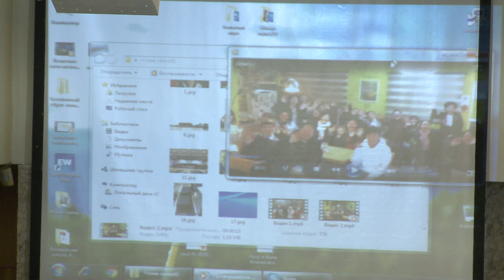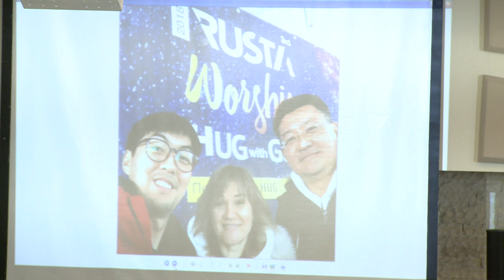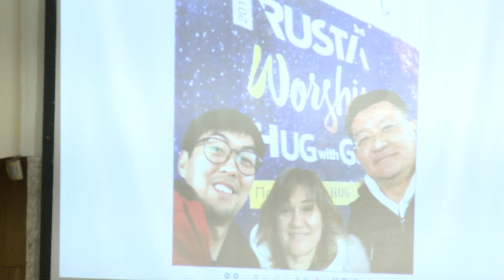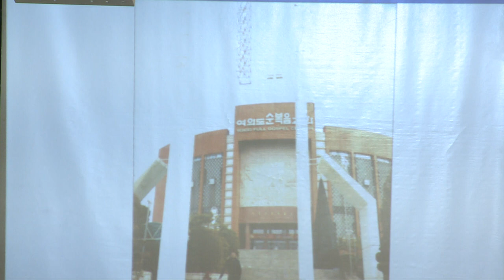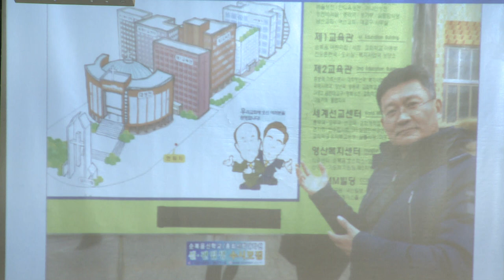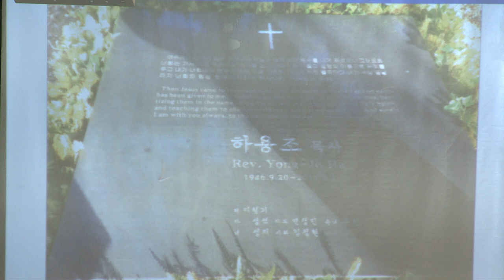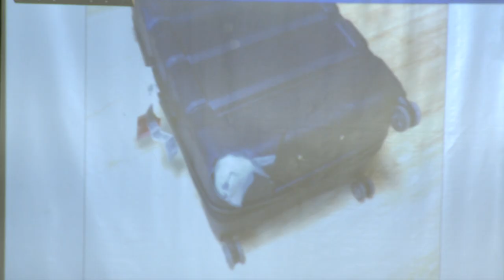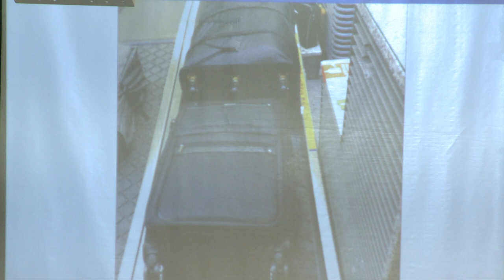Свидетельство: Конференция Руста-18. Поездка в Сеул. Геннадий Ни